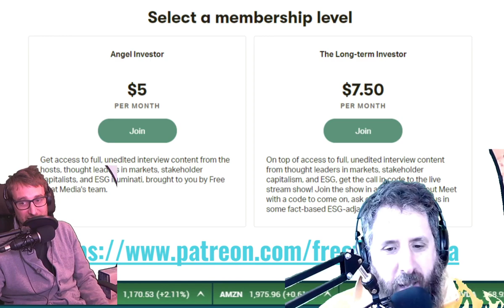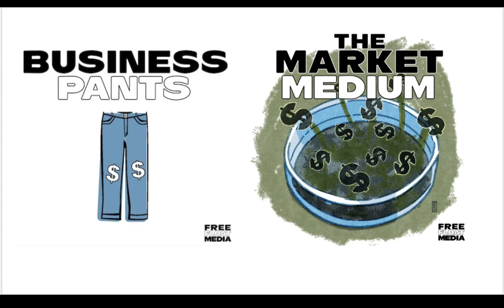BUSINESS PANTS: Business news with a side of fact-based snark, by free range analysts, for humans.